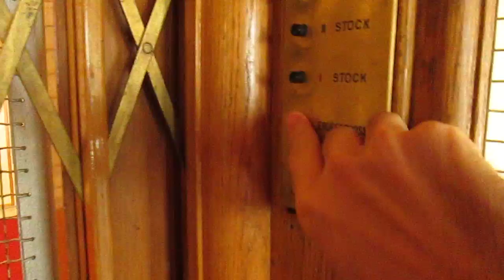Lift Schindler @ hotel "Schatzalp", Davos Platz Switzerland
Ecco di seguito le caratteristiche tecniche/Following technical informations:
-Marca/Brand: Schindler
-Azionamento/Type: Elettrico, con motore a tamburo in basso, senza contrappeso/Winding-drum Bottom-Drive Traction, without counterweight
-Capacità/Capacity: 450 KG / 6 Pers.
-Piani serviti/Floors served: 4(Erdgeschoss,1,2,3)
-Posizione locale macchine/Position of machine room: sotto al vano, in cantina/under the shaft, in the basement
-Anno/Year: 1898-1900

Lo stabile è stato costruito tra il 1898 e il 1900, ed è stato inaugurato il 21 dicembre 1900 come sanatorio, nel 1954 è stato trasformato in hotel/the building was build between 1898 and 1900, on 21 december 1900 was inaugurated as a sanatory, in 1954 it was transformed into a hotel